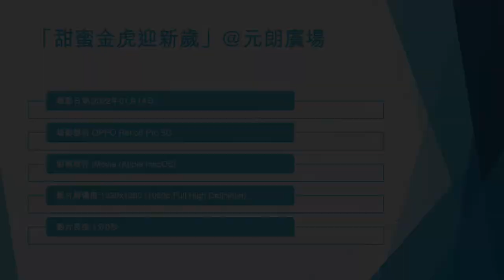「甜蜜金虎迎新歲」@元朗廣場 - 2022年01月14日